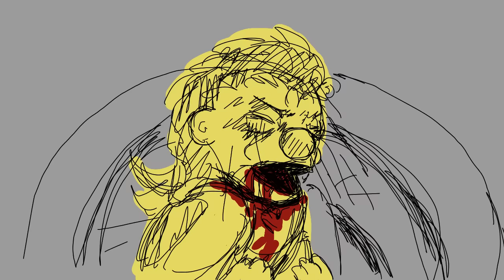dhmis "fight" animatic